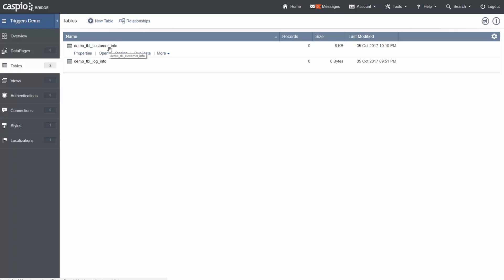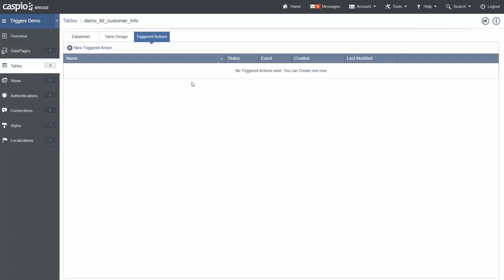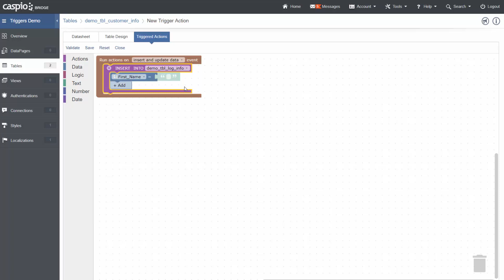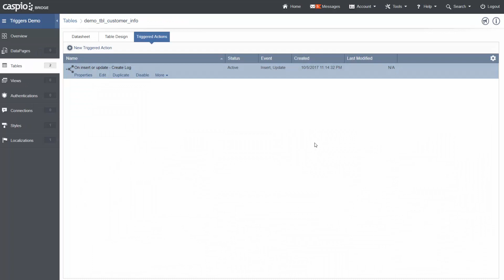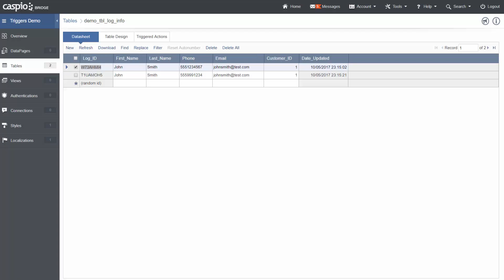Creating a Database Trigger With Caspio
This video demonstrates a database triggered action that executes on insert or update of a table. Triggered actions allow data manipulation and calculations by construction application logic with a visual interface. These triggered actions will execute on specified events to perform actions on data in your tables.